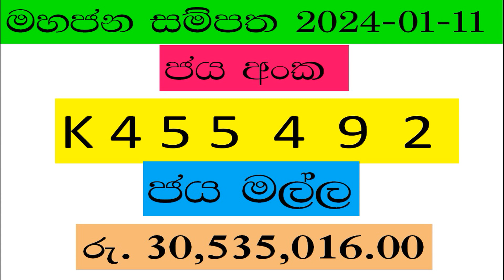Mahajana Sampatha 5356 Lottery Result 2024 01 11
mahajana sampatha most popular lottery result in each day and check out the latest results.